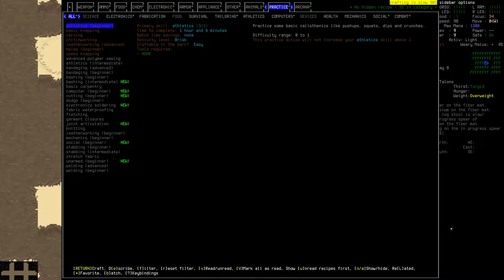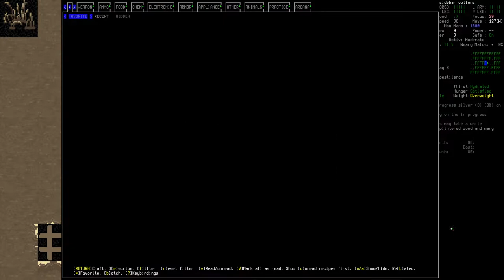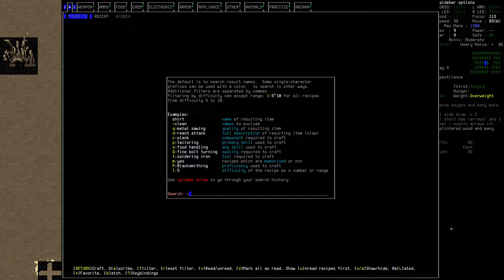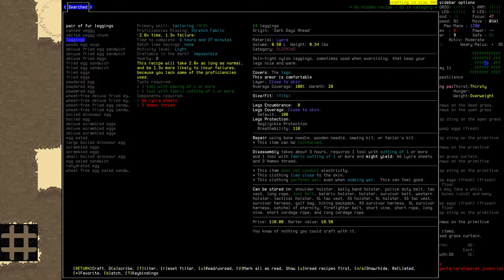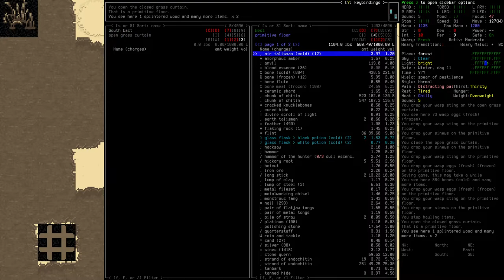Cataclysm (Innawood + Dinomod): Episode 28